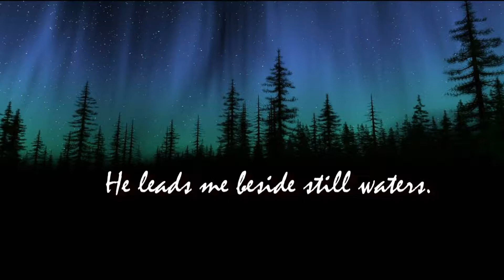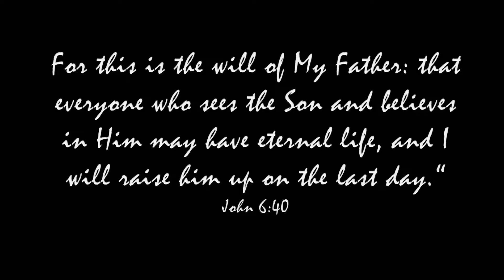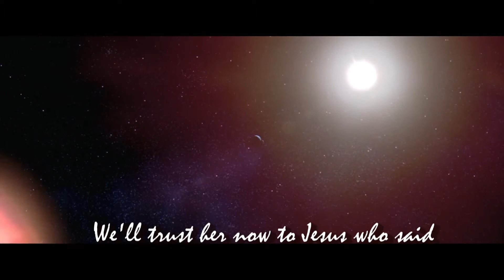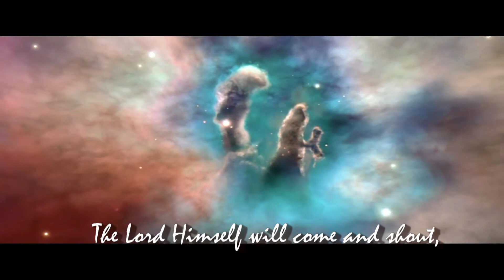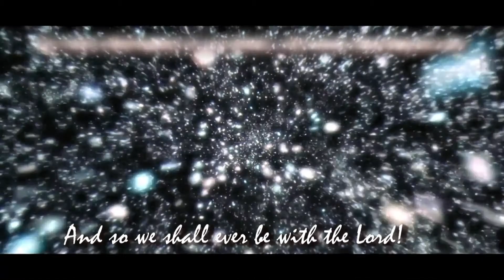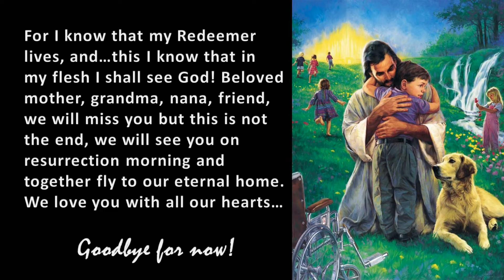In Loving Memory of Francis Leone Dade